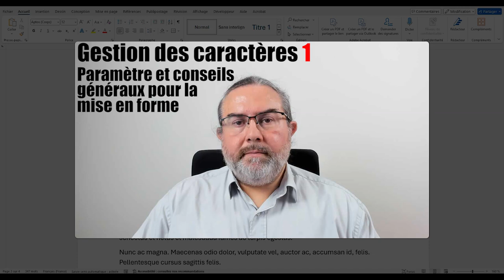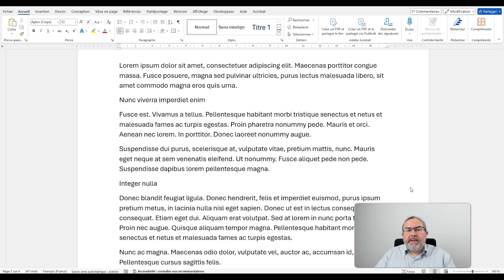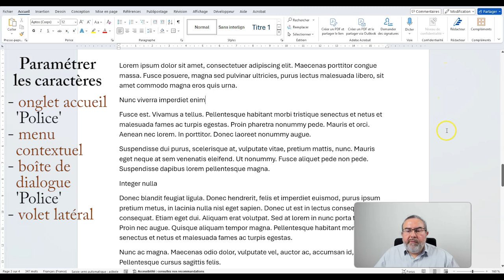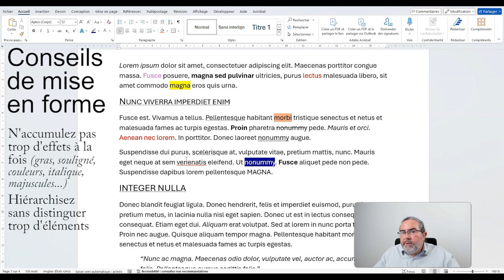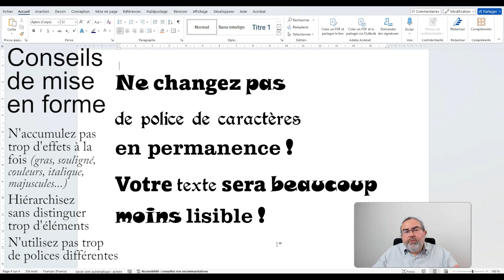Gérer des caractères sous Word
Tuto Caractères 01 Gérer des caractères sous Word
Conseils de mise en forme

Comment gérer les caractères sous Word
Accéder aux options de mise en forme avec les icônes de la section Police de l'onglet Accueil, par le Menu contextuel, par la boîte de dialogue Police, et par des Volets latéraux.
Quelques conseils de mise en forme : ne pas trop utiliser d'effets différents, pour aider les lecteurs à hiérarchiser les informations à partir de codes simples, sans multiplier les effets ou les choix de polices différentes.

00:00 Intro
01:00 Accéder aux options des caractères
02:50 Conseils pour la mise en forme